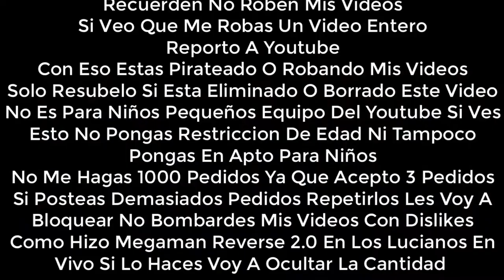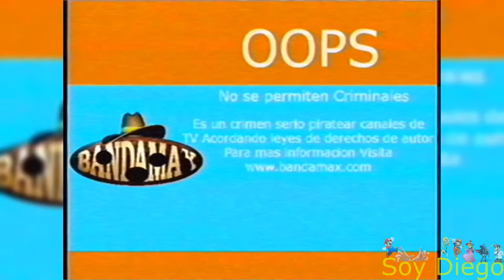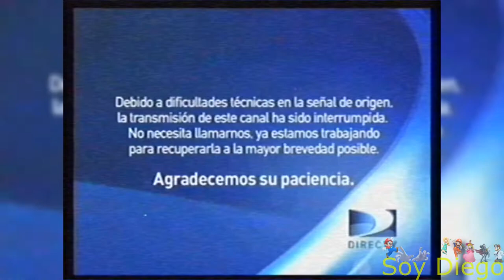[FALSO] Pantalla antipirateria de Bandamax (Mexico, 2010-2015)